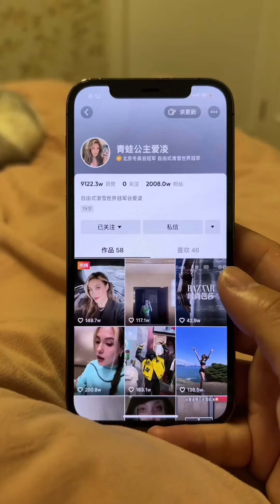【七七和铲屎官】七七和他的小伙伴们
👍喜欢七七的话请按赞、分享吧~